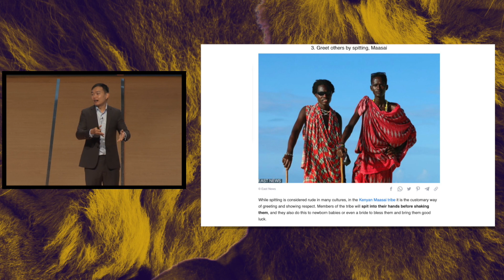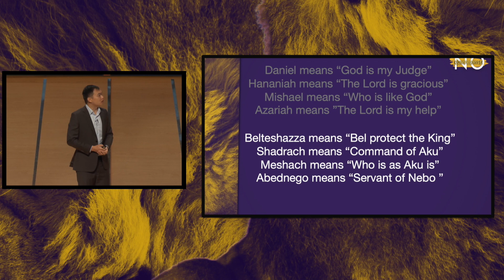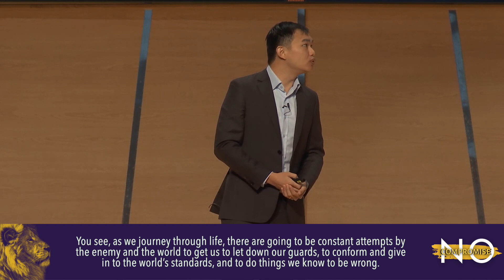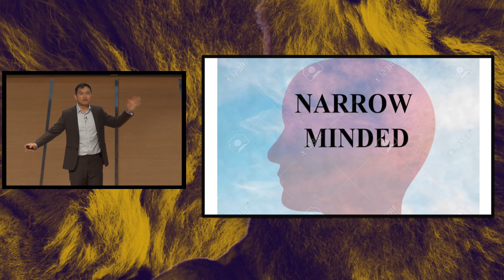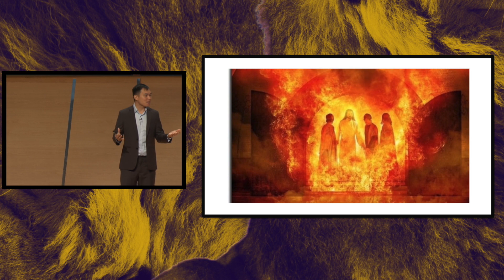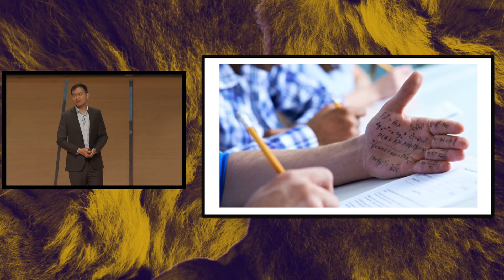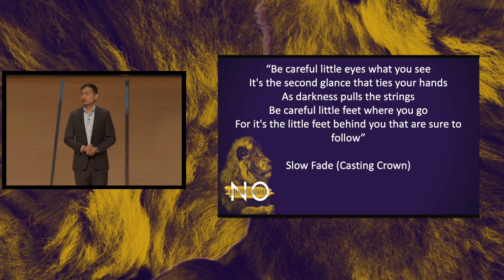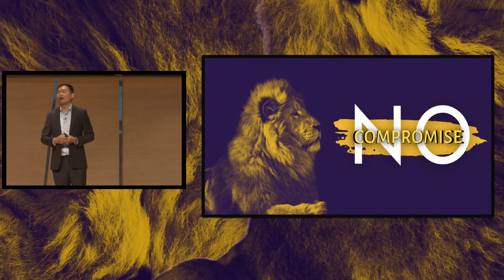No Compromise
About Gospel Light Christian Church:
Gospel Light is a gospel-centred, bible-believing church. Our mission is to lead generations into life-changing relationships with Jesus Christ.

Our Live Sermons are streamed Live on YouTube and FaceBook every Sunday (Singapore Time) at 9am